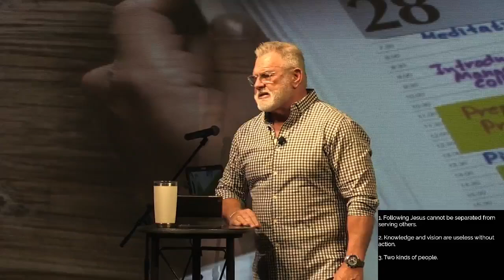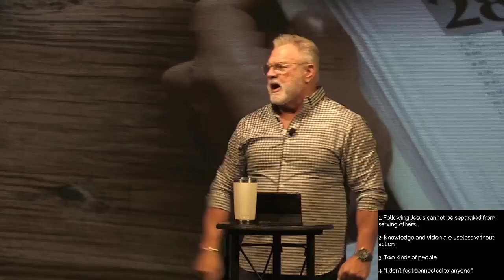"The Work of the Lord"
Make Room pt. 3
Pastor Michael Smith